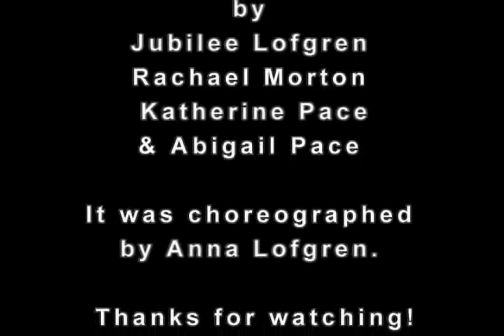I Am New (Praise Dance)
A praise ballet dance to Jason Gray's song, "I Am New" Performed at Fountain of Grace Church in Prattville, AL. Dance choreographed by Anna Lofgren.
Remember who you are is defined by your relationship with Jesus Christ!